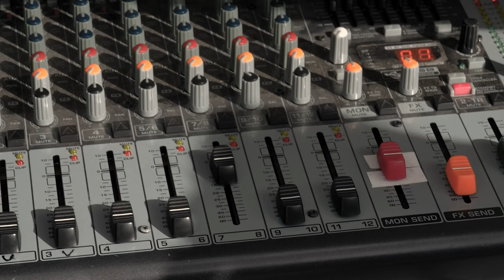Thunderbirds behind the scenes and cockpit footage | Winter Training 2023 Pt. I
Video recap of behind the scenes and cockpit footage of the team during the first part of their 2023 winter training trip at Spaceport America, New Mexico.

Thunderbirds Winter Training 2023 Pt. I
LAS CRUCES, NM, UNITED STATES
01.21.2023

Film Credits: Video by Tech. Sgt. Nicolas Myers